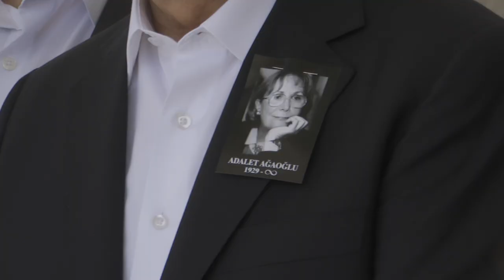Kemal Kılıçdaroğlu,Yazar Adalet Ağaoğlu için, Kocatepe Camii'nde düzenlenen cenaze törenine katıldı.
Cumhuriyet Halk Partisi Genel Başkanı Kemal Kılıçdaroğlu, Yazar Adalet Ağaoğlu için, Kocatepe Camii'nde düzenlenen cenaze törenine katıldı.